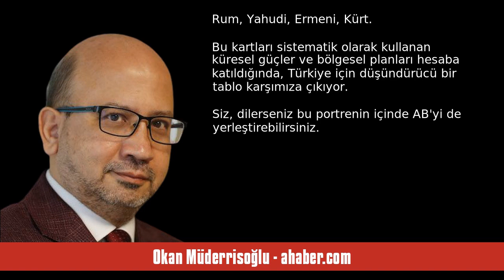OKAN MÜDERRİSOĞLU: SİYASİ İKLİM DEĞİŞİKLİĞİNİN ARKA PLAN OYUNCULARI! - SESLİ MAKALE DİNLE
Okan Müderrisoğlu - ahaber.com - Siyasi iklim değişikliğinin arka plan oyuncuları! - 9 Mayıs 2024 tarihli yazısının seslendirmesi

"Yerel seçim sonuçlarının, ülke içinde ve dışında pek çok aktörü, hatta faktörü hareketlendirdiği anlaşılıyor. Şu anki sürecin CHP'nin içine dönük yönleri olduğu gibi AK Parti'yi ilgilendiren boyutları da söz konusu. Bu sonuca nereden varıyoruz? "Siyasette yumuşama veya iklim değişikliği" başlığı altında gelişen üst düzey temas trafiğinden cesaret alan kimi aktörlerin, bu yeni dönemin içini doldurma veya istikamet verme gayretinden!..
 Öncelikle bir hususun altını çizelim.
Devleti yönetenler ile. "